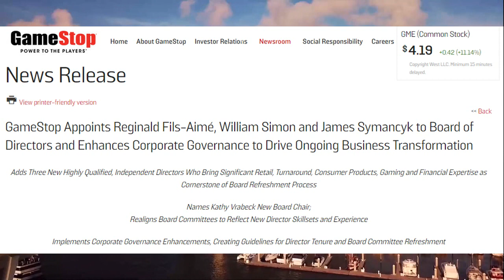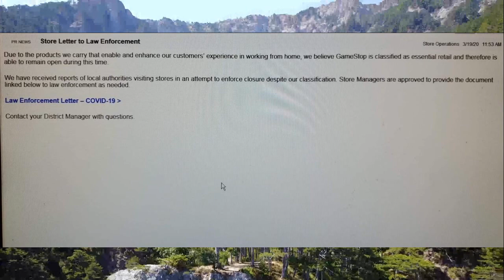Gamestop Refuses Government Orders To Close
Gamestop has determined that selling Funko Pops and Gamestop Pro subscriptions make them an "essential" store, and they refuse government orders to close.

Links:
Bitchute: